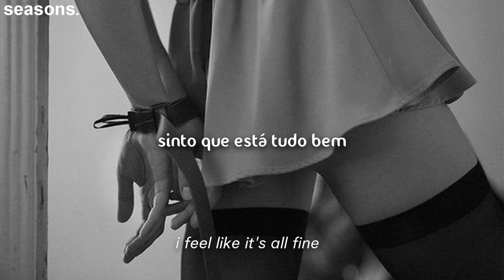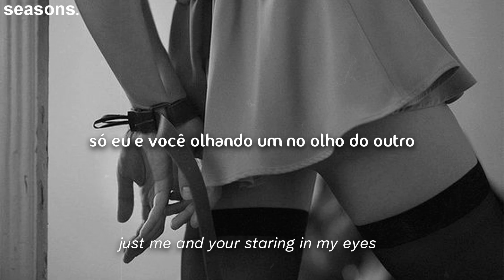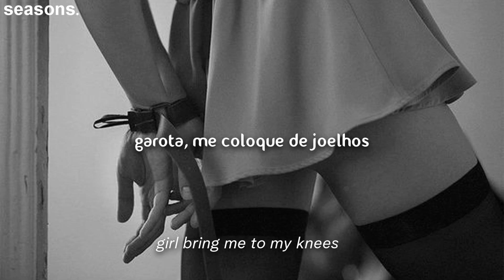two feet // to my knees [tradução]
lyrics:

Well I know I'm not innocent
Yeah I fuck up all the time
But when I have you in my arms
I feel like it's all fine

'Cause I feel so important
Just me and your staring in my eyes

Oh I need love
Will you give some
Girl bring me to my knees

And when you fuck me
I feel the exactas
Fill up my soul and my mind

But I'm nervous that
I might not be
The only one in your life